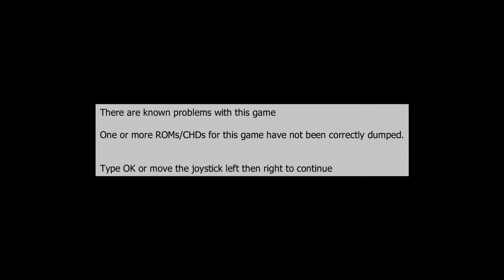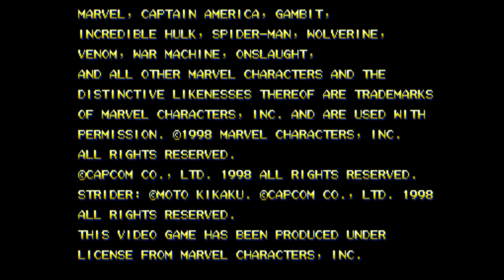Raspberry Pie 3 Retrogamingcraze.com